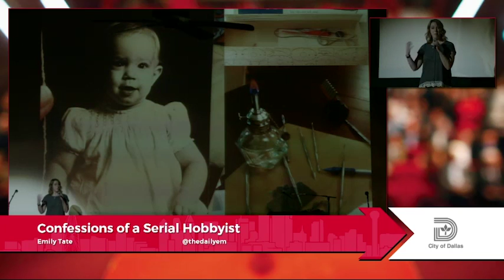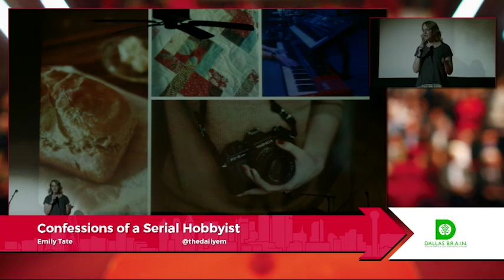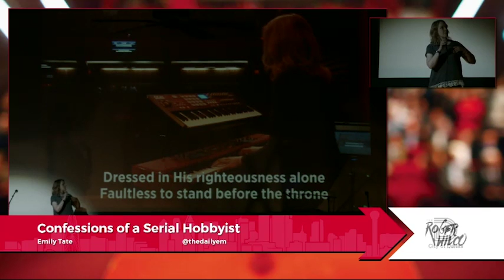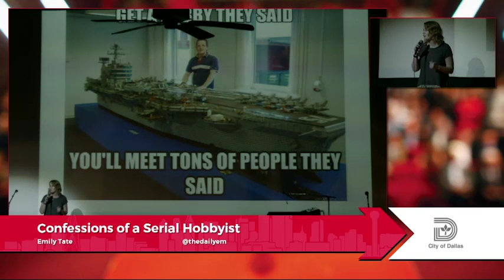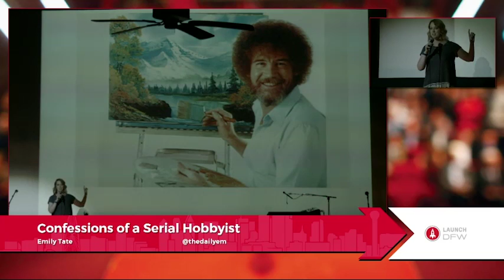Emily Tate - Confessions of a Serial Hobbyist - Ignite DFW 5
Emily Tate, Confessions of a Serial Hobbyist, at Ignite DFW 5, July 20, 2016